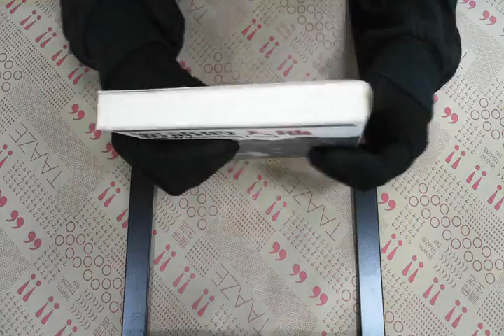TAAZE｜絮語的大地-絕版 二手書書況 9789578792524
TAAZE｜讀冊生活網路書店「絮語的大地-絕版」，找二手書請至